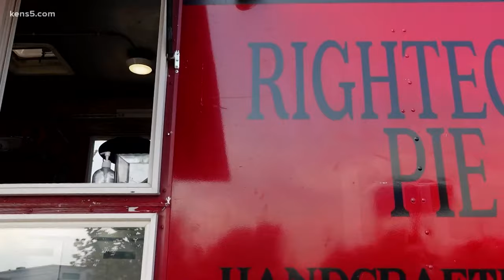Pizza with a twist | This food truck is serving up HUGE slices of 'pie'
One of the things that makes Righteous Pie stand out is that most of their options are plant-based. Lexi Hazlett tried it for herself.